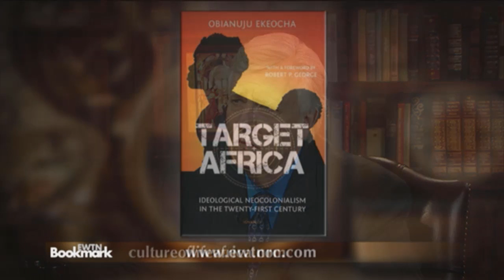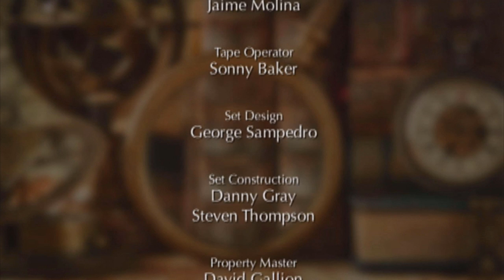EWTN Bookmark - 2018-10-21 - Target Africa: Idological Neocolonialism In The 21st Century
In "Target Africa," Nigerian author Obianuju Ekeocha explores the negative impact that neocolonial, ideologically-driven humanitarian aid has had on African nations and their cultural values. Hosted by Doug Keck.